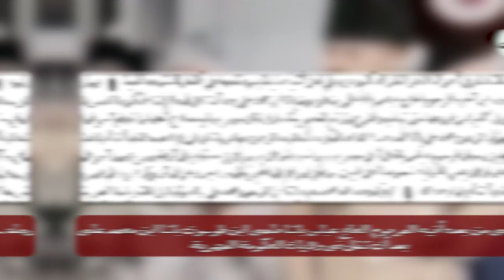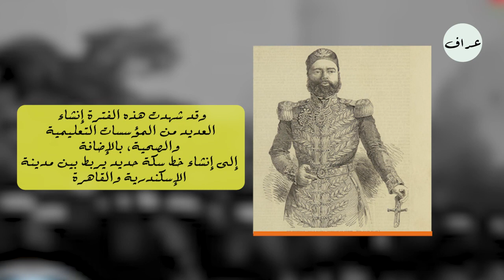“حقائق لم يذكرها التاريخ في عهد الوالي عباس باشا حلمي الأول”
تحدثنا من قبل على عباس باشا حلمة الأول و كان لدى المتابعين رد فعل قوى على ذلك الفيديو لذلك قمنا بعمل فيديو أخر للتحدث عن عباس باشا حلمى و بعد البحث فى المصادر أكتشفت كتاب يسمى الخطط التوفيقة الجديدة لمصر القاهرة من تأليف على باشا مبارك
و للمعرفة على باشا مبارك كان وزيراً للحرب في عهد الخديوي عباس حلمي الأول، وقد شغل هذا المنصب منذ عام 1850 حتى عام 1854، وهو العام الذي توفي فيه الخديوي عباس حلمي الأول و على لسانه قائلا " و ولى من بعده أخيه المرحوم الحاج عباس باشا حلمى ابن طوسون باشا ابن محمد على بعد أن تنقل فى ولايات الحكومة المصرية و ولى كثيرا من فروعها حتى تهذب و تخرج و ترشح للخديوية فسار فى شأن مصر بما فيه من صلاح أهلها و أنتظام أحوالها ثم توفى المرحوم محمد على باشا فى مدة حفيدة المرحوم عباس باشا و دفن فى جامعة الذى أنشأه بقلعة الجبل و سار المرحوم عباس باشا فى أهل مصر بسيره حسنة و كان يسير بالليل متخفيا فى أزقة مصر يتعهد أحوالها و كان يحب الأولياء خصوصا أهل البيت و يعمل لهم الليالى الخيرية فى مساجدهم الى أن توفى شهيد فى قصره ثم تولى بعده عمه محمد سعيد باشا ابن المرحوم محمد على باشا " و استنادا لمقالاته فأن فترة حكم الخديوي عباس حلمي الأول تميزت بالتركيز على التطوير الاقتصادي والإداري لمصر، وقد شهدت هذه الفترة إنشاء العديد من المؤسسات التعليمية والصحية، بالإضافة إلى إنشاء خط سكة حديد يربط بين مدينة الإسكندرية والقاهرة